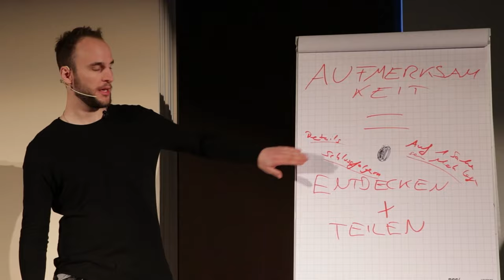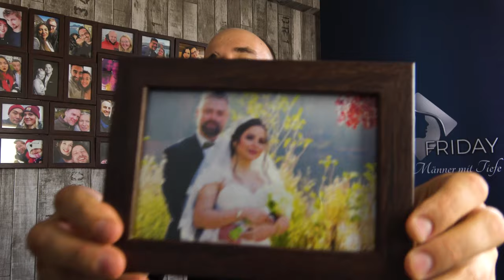Wie dir egal wird, was andere über dich denken.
Möchtest du flirten lernen, mehr Erfahrungen sammeln und neben der Einen aufwachen? Hol dir den Leitfaden, den schon Zehntausende vor dir erfolgreich angewandt haben. Den bekommst du in deiner kostenlosen Flirttyp-Analyse.

Verlieben in Florenz 2023:

Vom 23. - 27. August gemeinsam mit Andy persönlich in einer magischen Stadt Frauen kennenlernen, flirten, und verführen. Mittags angesprochen, Abends schon auf einem Date bei Sonnenuntergang (und mehr ...) - Erlebe die Magie der modernen Romantik hautnah! In VERLIEBEN IN FLORENZ.

Nur noch 2 freie Plätze dieses Jahr! Wenn du mit Andy und vier weiteren Teilnehmern gemeinsam wohnen, essen, atmen und Frauen erobern willst, bewirb dich JETZT in der kostenlosen Flirttyp-Analyse und schreibe im letzten Feld "Ich will mit nach Florenz!" bevor jemand anderes dir den Platz weg schnappt!

Flirten Lernen: Teste jetzt den Charisma-Meisterkurs kostenlos für 14 Tage und tausch dich aus in einer wachsenden Community!